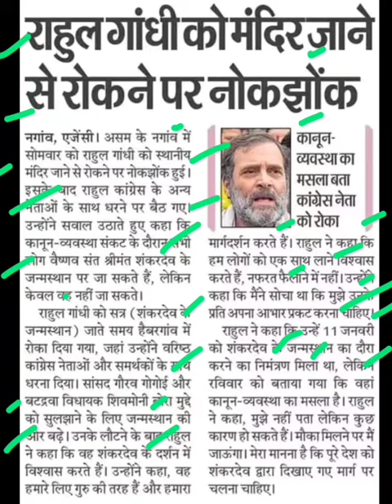राहुल गाँधी को मन्दिर जाने से रोका,rahul gandhi bharat jodo yatra latest news,Congress yatra news